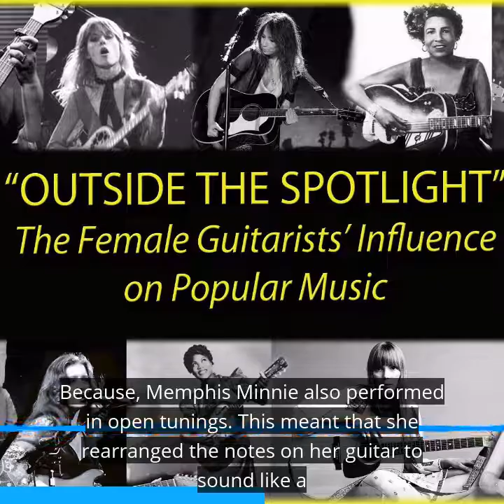Outside the Spotlight: Memphis Minnie (Ep. 2)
"Outside the Spotlight:" A podcast dedicated to the influential female guitarist of our musical herstory. "Outside the Spotlight," discusses how many of the popular household names, such as Elvis Presley, Johnny Cash, and Bob Dylan, along with many of the playing styles we hear utilized in today's music were greatly influenced by female players who came before. In this podcast, I perform the songs of each woman we discuss while examining both the social issues surrounding each player, as well as their particular approach to the guitar.

Episode 2: Memphis Minnie

"Crazy Cryin' Blues" by Memphis Minnie, in this recording, is performed by Diana Chittester.